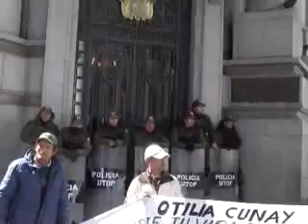MONTAÑO: DIÁLOGO CON GOBIERNO NACIONAL DEBE SER CON TODAS LAS COMUNIDADES DEL TIPNIS